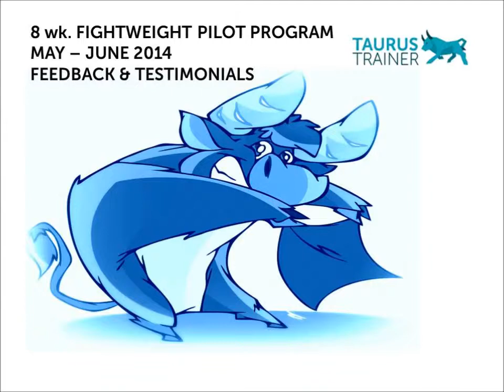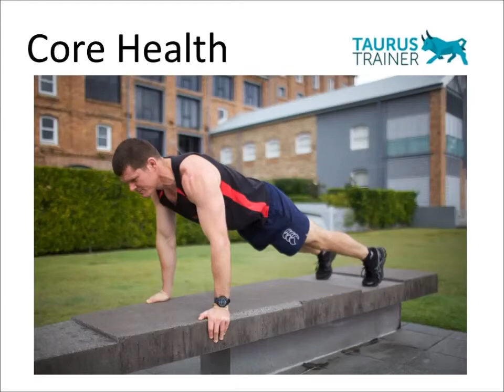How To Lose Weight Fast w. Taurus Trainer - Testimonial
8 Week Pilot Program "FIGHTWEIGHT"
See the video to see his transformation from the beginning to the end.
The VIDEO features feedback, screenshots of hard data collected and personal experiences from the program.
In May 2014, randomly clients were invited to take part in a combined online and face-to-face group fitness and nutrition program for a period of seven weeks.
At the completion of the program I interviewed and collected survey feedback from some of the guys using the following questions:
QUESTIONS
1. Why did you do the program?
2. What was your number 1 goal?
3. Rate your understanding of the program 1-10 (e.g. self-testing stage, finding own starting level, exercise programs and nutrition structure) 10 being Very High.
4. Rate your commitment to the exercise program 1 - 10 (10 = not missed a session) during the 7 weeks?
5. Rate your commitment to the nutrition program 1-10 during the 7 weeks?
6. What has been the biggest improvement area? E.g. waist loss, push ups strength?
7. Would you recommend the program to any of your family or friends?
8. Personal testimonial